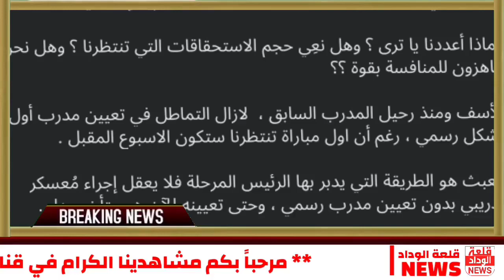عاجل قبل قليل ... صدمة خطيرة لسعيد الناصري بالوداد الرياضي قبل ...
_____شكرا على المشاهدة ❤️ و الإشتراك ❤️ _____

ان اعجبك الفيديو و اردت الاستمرار ادعمني باشتراك و تفعيل الجرس  لاستمر ان شاء الله

أنت الآن في قلعة الوداد
أول قناة إخبارية رياضة ودادية تنقل لمتابعيها آخر أخبار الوداد الرياضي أول بأول، وتهتم بمتابعيها قبل كل شيء
المصداقية أولويتنا و مصادرنا دوما موثوقة

نادي الوداد الرياضي

( بالإنجليزية : Wydad Athletic Club ) المعروف أيضا بالوداد البيضاوي هو نادي رياضي مغربي من مدينة الدار البيضاء. يشارك في الدوري المغربي الممتاز، تم تأسيس فريق الوداد الرياضي لكرة القدم من طرف محمد بن الحسن التونسي العفاني (الأب جيكو)، وذلك بعد سنتين من تأسيس فريق الوداد الرياضي لكرة الماء في الثامن من مايو سنة 1937 على يد سبعة أشخاص ومن بينهم المؤسس محمد بن جلون وهم من دوي الجنسية المغربية، وكان وراء انشاء الوداد هو تواجد بمدينة الدار البيضاء أكبر مسبح في أفريقيا وهو المسبح البلدي قبل ان يطاله النسيان وهدمه مع مطلع السبعينيات وبناء مكانه مسجد الحسن التاني حاليا ، عليه تمكن الأب جيكو ورفاقه من تأسيس نادي الوداد الرياضي لكرة القدم سنة 1937، الذي سهر على تسييره وتدريبه وتطويره منذ البدايات الأولى الأب جيكو، ليتوالى بعدها تأسيس باقي فروع النادي الرياضي، من كرة السلة سنة 1938 والمصارعة الحرة وفنون الحرب وفرع كرة القدم سنة 1939.

إهتمامات قناتنا
البطولات:
دوري أبطال أفريقيا
البطولة برو إينوي
كأس العرش
كأس العالم للأندية
كأس العرب

النادي
نادي الوداد الرياضي Wydad Atlantic clube - WAC

قائمة الوداد :
تشكيلة اللاعبين
وليد الركراكي
أحمد رضى التكناوتي
عيسى السيودي
طه مريد
يانيس حنين
أشرف داري
أمين أبو الفتح
أمين فرحان
أيوب بن الشاوي
أيوب العملود
بدر كدارين
الشيخ إبراهيم كومارا
حمزة آيت علال
حمزة أسرير
جلال الداودي
محمد رحيم
يحيى عطية الله
عبد الله حيمود
أنس سرغات
أيمن الحسوني
أيوب سكومة
رضى الجعدي
يحيى جبران
بديع أووك
شعيب فيضي
غي مبينزا
جوفيل تسومو
محمد الوردي
منصف شراشم
مؤيد اللافي
سايمون مسوفا
صلاح الدين بنيشو
زهير المترجي
عمر نجحي
علاء المسكيني
ادريس واجو
هيرمان نيامكي
سعيد الناصيري

إهتمامات أخرى
اللاعبين العرب بالدوري الأوربي
الإنتقالات
الميركاطو الصيفي
الميركاطو الشتوي

 إستمر في متابعتنا. ❤️❤️

قناة قلعة الوداد لا تتحمل مسؤولية أي تعليق من قبل المتابعين
*إن إشتركت في قناتنا وفعلت الجرس سوف تتوصل بإشعار كل مرة أحمل فيديو
*نحن فقط نوصل الخبر من مصادر موتوقة

يمكنك إيجادنا ب :

الوداد
آخر أخبار الوداد
الوداد البيضاوي فيسبوك
الوداد الرياضي اللاعبون
ميركاتو الوداد
مباريات الوداد
ألقاب الوداد
صفقات الوداد
انتدابات الوداد الصيفية
الوداد المغربي اليوم
صفقات الوداد المغربي
مدرب الوداد الجديد
لاعب الوداد الجديد
حارس الوداد الجديد
الوداد الرياضي اللاعبون
لاعبو الوداد
ألقاب الوداد البيضاوي
مدرب الوداد البيضاوي الجديد
الوداد المغربي اليوم
جديد الوداد الرياضي البيضاوي
اخبار الوداد البيضاوي فيس بوك
أخبار الوداد راديو مارس
آخر أخبار الوداد البيضاوي اليوم
اخبار الوداد البيضاوي فيس
ميركاتو الوداد الشتوي
انتدابات الوداد البيضاوي
آخر اخبار وداد الأمة
أخبار وداد الأمة
8 ماي عيد الأمة